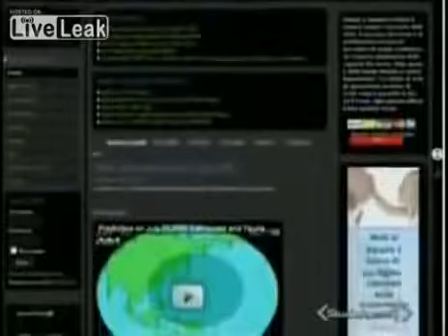ITALY, ROME ALSO CONFIRMING NIBIRU_ELENIN ARRIVAL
EVERY COUNTRY IS BEGINNING TO AKNOWLEDGE THIS BIBLICAL PROPHECIES. August 27, 2011